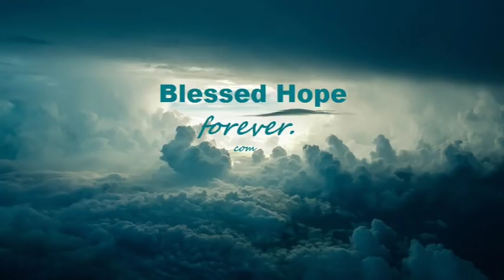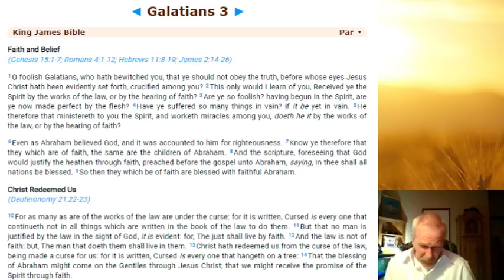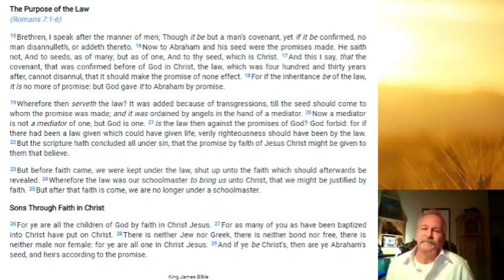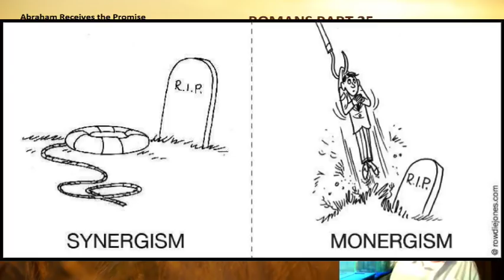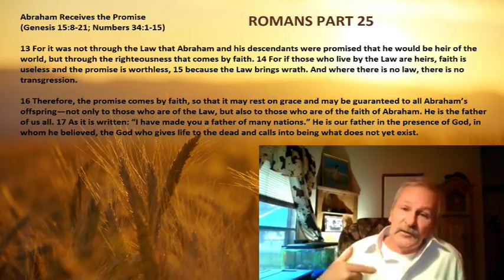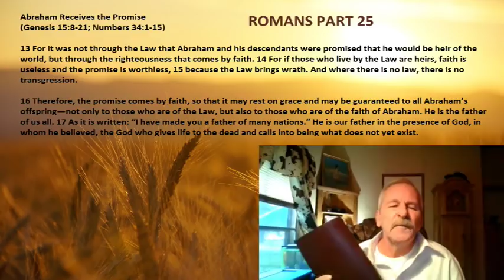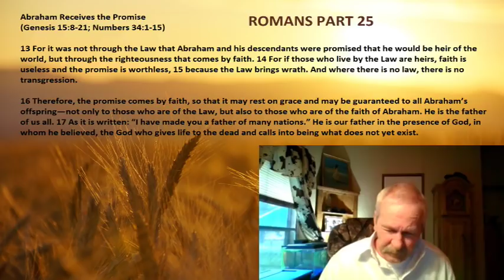Study in Romans Chapter 4 - Part 25